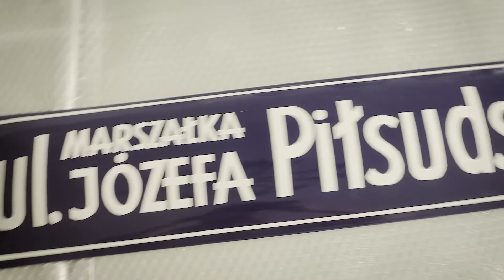Jak powstaje wystawa główna Muzeum II Wojny Światowej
Realizacja Qumak S.A.